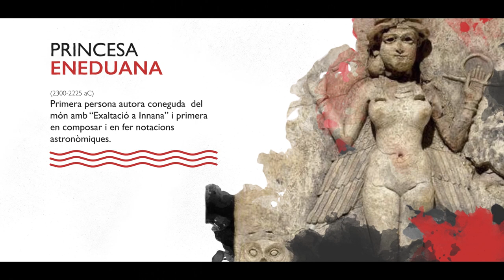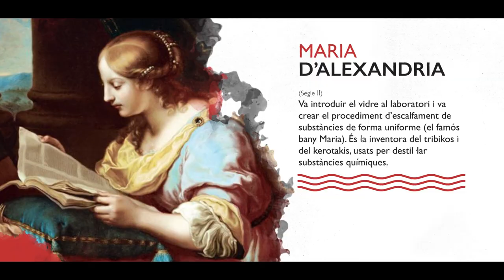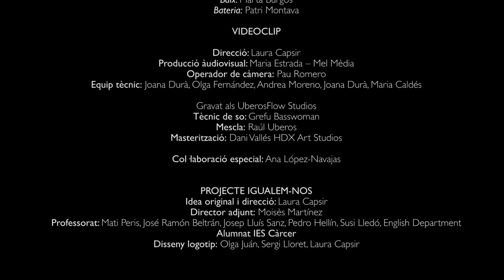TE DIRÍAMOS MIL (Videoclip oficial)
TE DIRÍAMOS MIL

DIRECCIÓN CREATIVA: Laura Capsir Maiques

MÚSICA Y LETRA:
GEM, Maria Faubel, Estel Navarro, Laura Capsir, Moisés Martínez, Olga García, Aroa Sancho, Nacho Seguí, Maria Caldés, Asun López, Ernest Enguix.

INTÉRPRETES SOLISTAS:
GEM (voz), Maria Faubel (voz y guitarra), Estel Navarro (Voz), Marta Burgos (guitarra y bajo), Patri Montava (batería), Grefu Basswoman (voz) y Noelia Amat (voz).

TÉCNICA DE SONIDO Y MEZCLA: Laura Pinazo (Grefu)
PRODUCCIÓN AUDIOVISUAL: Maria Estrada Pons

Un día yo soñé
Que la historia iba a cambiar,
Reconociendo a las mujeres
Y viviendo en igualdad

Mujeres silenciadas
Con historias que contar,
Que por ser mujeres
Escondieron su verdad
Escondieron su verdad

Te diríamos una
Te diríamos mil
Mujeres cuya historia
Se dejó de escribir (bis)

Desde el principio
Se impidió escuchar su voz
Però esto no influyó
En su gran aportación

Sin ellas no tenemos
Un relato universal.
Conozcamos su legado
Y la historia cambiará

Te diríamos una
Te diríamos mil
Mujeres cuya historia

Hay que ser Fuertes
Recuperar la ilusión
Equilibrar la balanza
hoy las mujeres avanzan

Te diríamos una
Te diríamos mil
Mujeres cuya historia